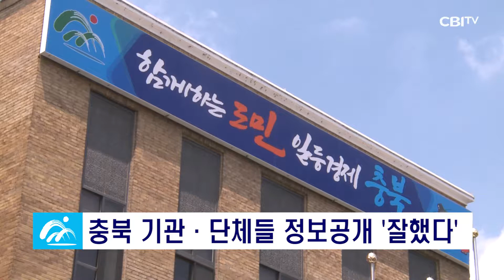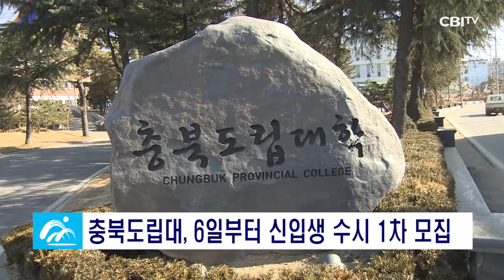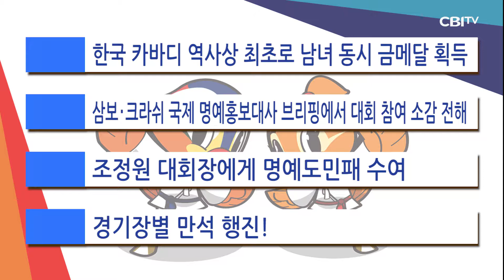충청북도 9월 4일 뉴스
충청북도